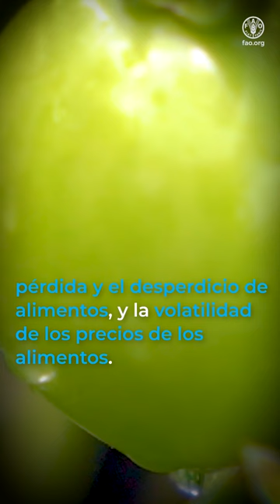Building better lives and livelihoods in Asia-Pacific through sustainable urban food systems vt ES